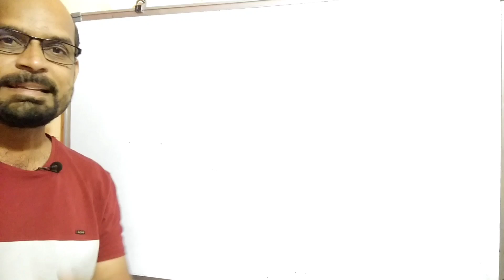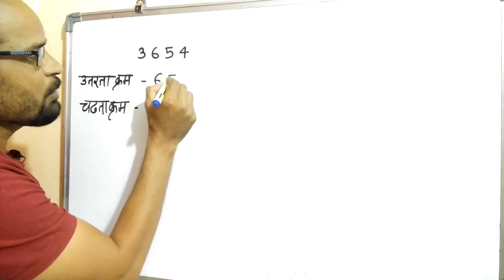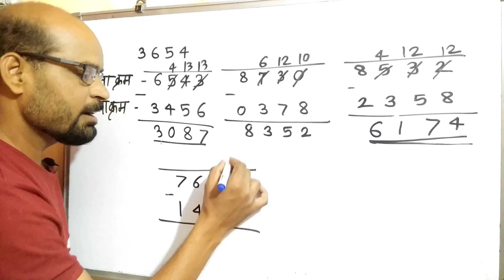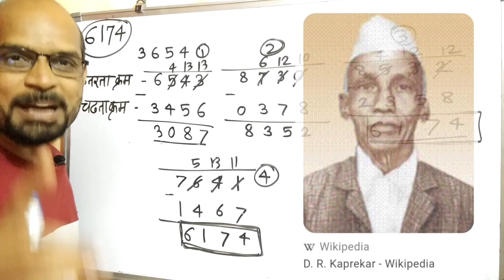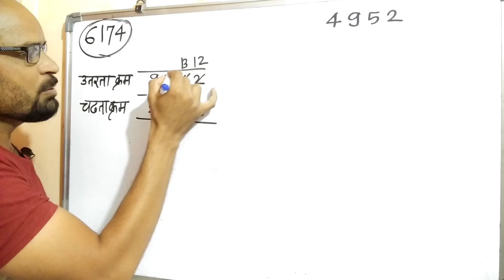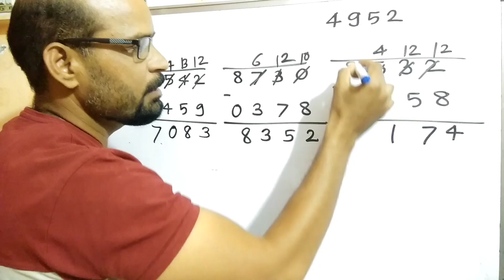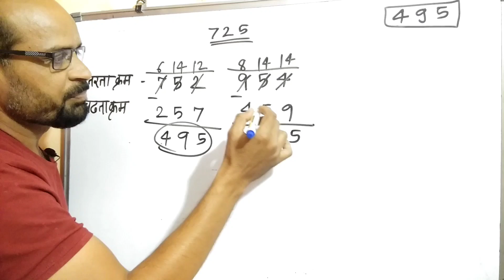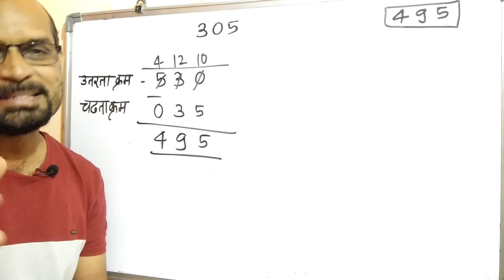रहस्यमयी संख्या | कापरेकर स्थिरांक | महाराष्ट्रीयन गणितज्ञ | गणित गंमत | kaprekar constant